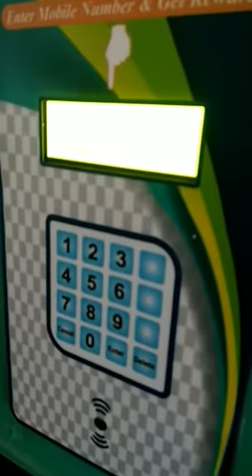BIOCRUX -RVMD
Biocrux new automatic PET bottle crushing machine with SMS feature..
It issues customized SMS to user for reward and recognition